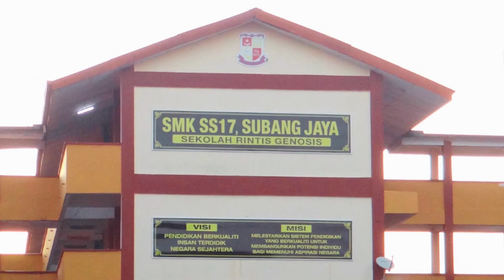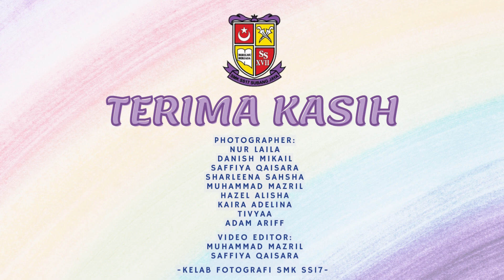AKTIVITI MINGGU PERTAMA SESI PERSEKOLAHAN 2023/2024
Tarikh: 20 HINGGA 24 MAC 2023 (Isnin-Jumaat)
Tempat : SMK SS17

0:21 - Isnin (20 Mac 2023)
0:45 - Selasa (21 Mac 2023)
1:09 - Rabu (22 Mac 2023)
1:48 - Khamis  (23 Mac 2023)
2:40 - Jumaat (24 Mac 2023)

Photographer  Kelab Fotografi SMK SS17:
Nur Laila
Danish Mikail
Saffiya Qaisara
Sharleena Sahsha
Muhammad Mazril
Hazel Alisha
Kaira Adelina
Tivyaa
Adam Ariff

Video Editor:
Muhammad Mazril
Saffiya Qaisara